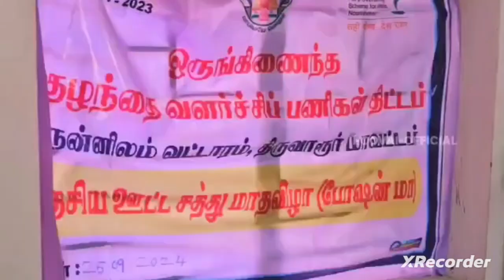Children's Center Activities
Children's Center Activities in Motathur Children's Center, Nannilam Sector, Nannilam Block, Thiruvarur Dt, Tamilnadu, India